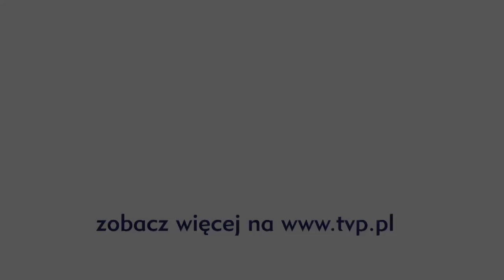The Voice of Poland - Bitwa - Anna Ozner kontra Karolina Jarzyńska - „Fallin"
Anna Ozner i Karolina Jarzyńska podczas bitwy zaśpiewały „Fallin" z repertuaru Alicii Keys.

Alicia Keys - „Fallin"

(Verse 1)
I keep on fallin'
in and out
with you
Sometimes I love ya,
sometimes you make me blue
Sometimes I feel good,
At times I feel used
Lovin' you darlin',
makes me so confused

[Chorus]
I keep on fallin', in and out of love with you
I never loved someone the way that i'm lovin' you

(Verse 2)
Oh Oh, I never felt this way
How do you give me so much pleasure,
cause me so much pain,
'Cause when I think
I'm taking more than would a fool
I start fallin'
back in love with you.

(Chorus)
I keep on fallin', in and out of love witha you

(Bridge x2)
Oh baby
I'm
Fallin'
I'm
Fallin'
Fallin'